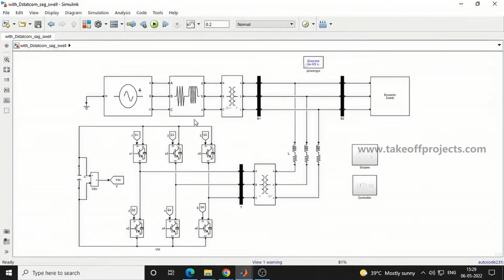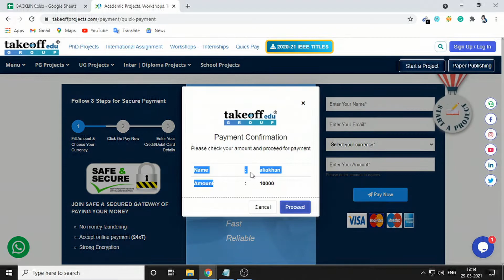Analysis of Fractional Order Shading Mode Control In a DStatcom Integrated Power distribution system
The main objective of this project is to reduce total harmonic distortion (THD) and voltage unbalance factor (VUF) of the grid voltage due to disturbances like voltage fluctuations.

𝗧𝗮𝗸𝗲𝗼𝗳𝗳 𝗘𝗱𝘂 𝗚𝗿𝗼𝘂𝗽 provides the most creative concepts and ideas that can make very effective power distribution projects for students, researchers, and engineers. So browse through our list of power distribution project topics and choose the best power distribution projects for your needs today.